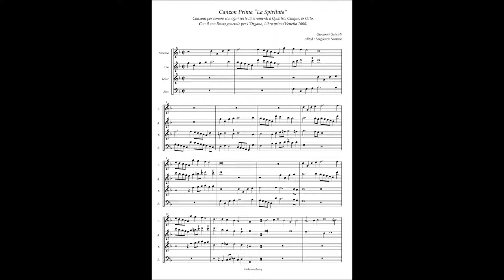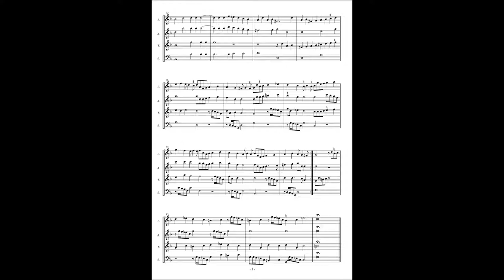Alessandro Raverii, Canzoni per sonare a 4,5,8(1608) Giovanni Gabrieli, Canzon 1 "La Spiritata" à4